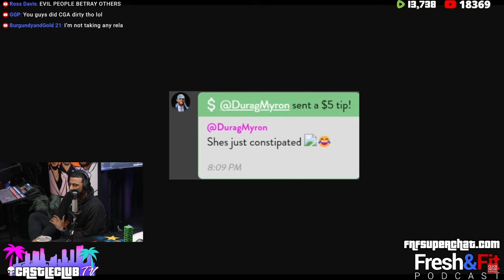Myron gives EPIC Rant on “Loyal to a Fault” *Breaks PUNISHER Cup & Cracks TV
Day Show 341 - Chinatown "Pregnancy Allegations"

🎧Listen To The Podcast On The GO HERE🎧